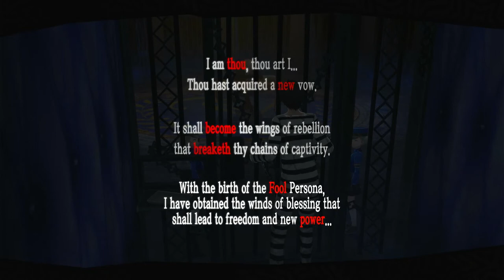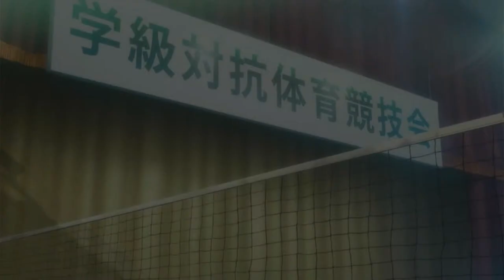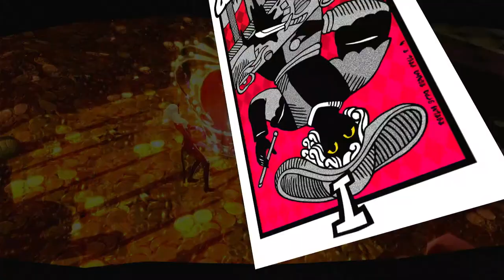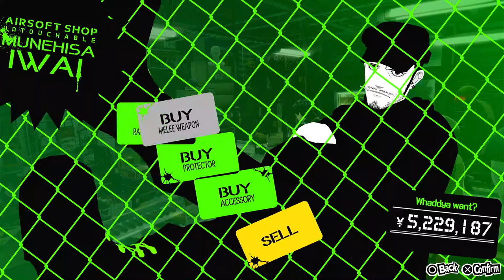Persona 5 Royal (NEW GAME PLUS) NO MIC #2 | Walkthrough Gameplay - Part 2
About this game:
Expanding on the original 2017 release, Persona 5 Royal comes packed with new characters, confidants, story and locations, and a new grappling hook mechanic for stealthy access to never-before-seen areas.

Explore Tokyo, unlock new Personas – demons from within the dream-like dungeons that will fight for you – customise your personal Thieves Den, discover a newly added story arc, cutscenes, alternate endings, and more.

Persona 5 Royal retains its signature visual style, while award-nominated composer Shoji Meguro also returns with an all-new soundtrack.

This playthrough will be on Merciless and new game plus

About Merciless :
Merciless Difficulty is something of an alternative to Hard. It rewards you for hitting enemy weaknesses, and actually gives bonuses to experience and money gains. In some cases — mainly against tough opponents or bosses that don't have weaknesses — Merciless is more difficult than Hard.